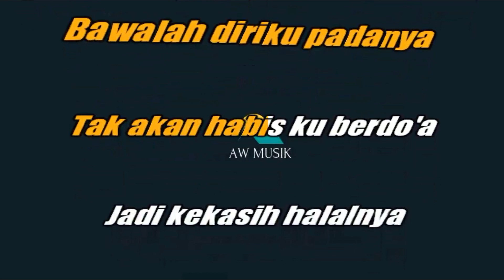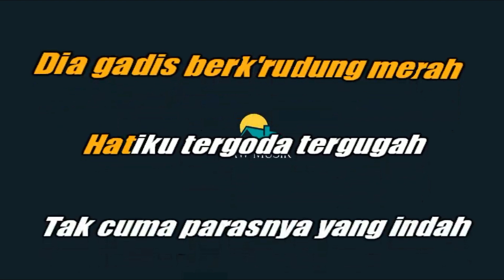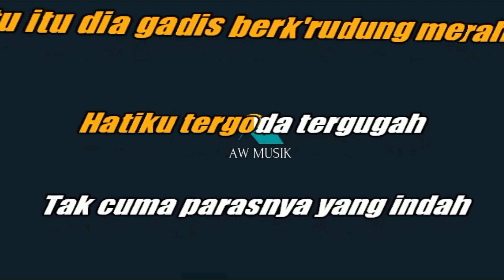WALI - KEKASIH HALAL (KARAOKE+LYRICS) BY AW MUSIK KEDIRI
Terima kasih
Original Song : Wali